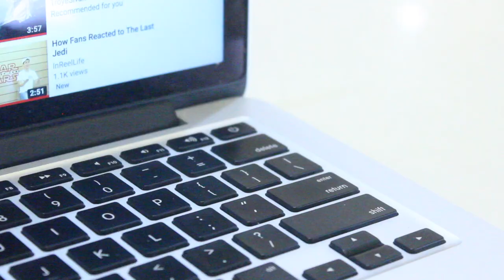If Black Mirror Came to Life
Black Mirror-inspired. Please watch this video from beginning to end without skipping ahead.

If Black Mirror Came to Life (HD)

Shot and Edited by Stephen Flores

An InReelLife Production

If you're still reading, comment “WHAT THE HECK WAS THAT??"